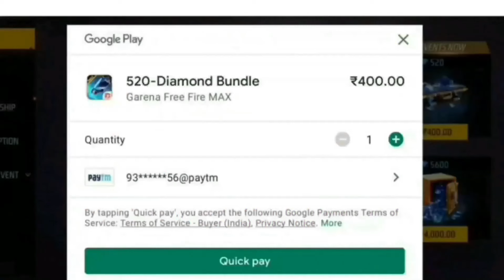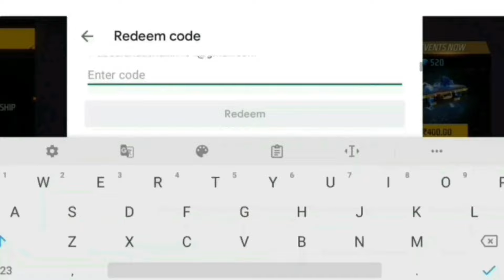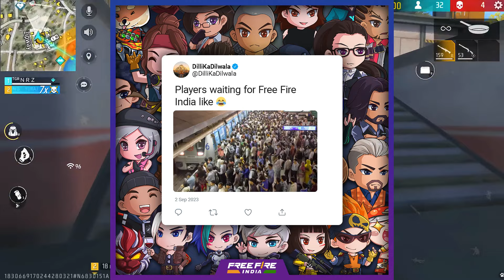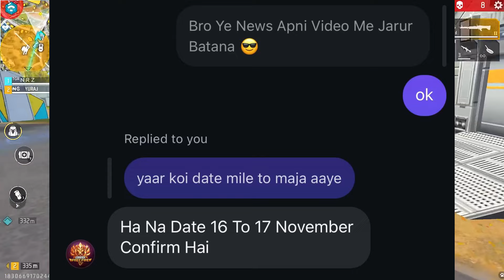TSG Ritik Ne Ye Kya Bola - SK GAMING ZONE